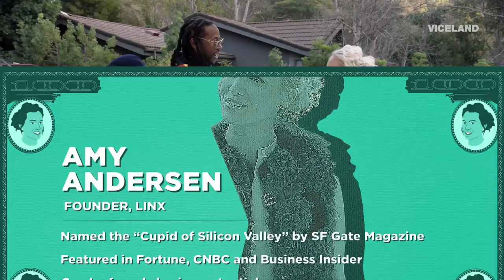Finding the Most Expensivest Romance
2 Chainz and Wale meet with a luxury matchmaker to find out about the cost of love.